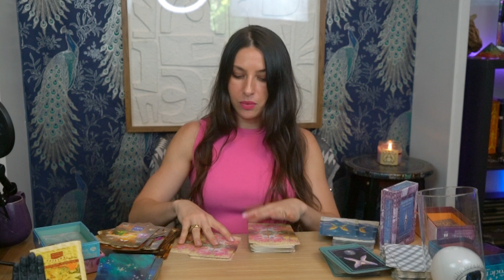♒️ Aquarius: Emotional Innovation 🌬️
My Books 📖

🌟 Creating The Millionaire Mindset: 32-Days To Affirm Your Way To Wealth:

🌟 Thoughts & Poems Of A Suicide Girl